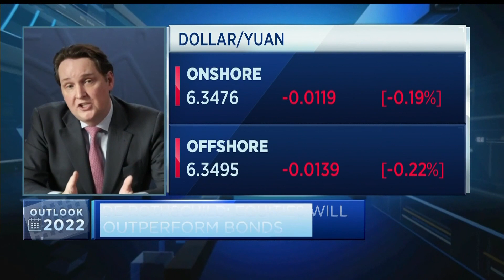Edmond de Rothschild CIO on why Europe may outperform the U.S. in 2022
Lars Kalbreier, global chief investment officer for Edmond de Rothschild, gives his 2022 predictions for growth and valuations in Europe vs. the U.S.